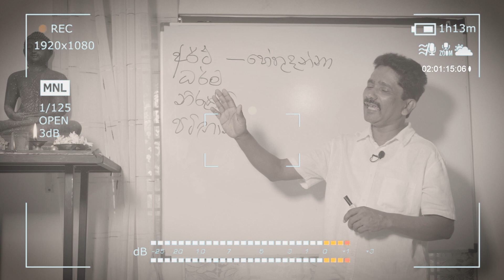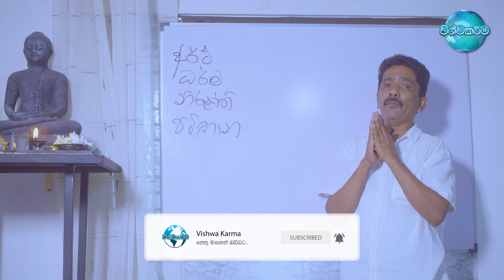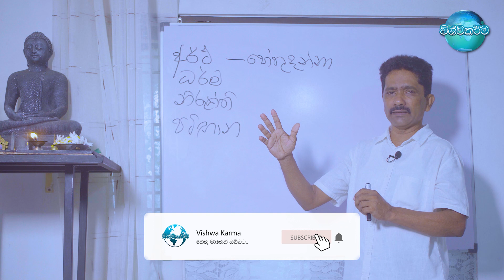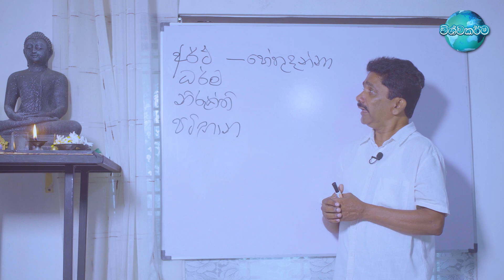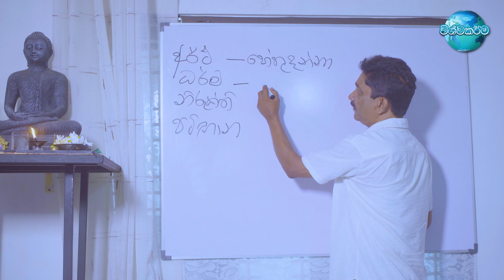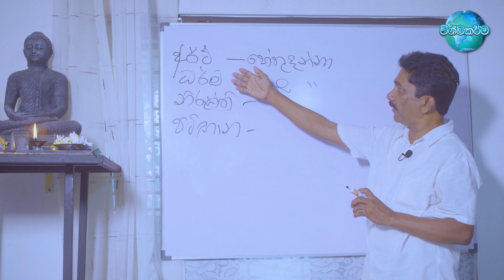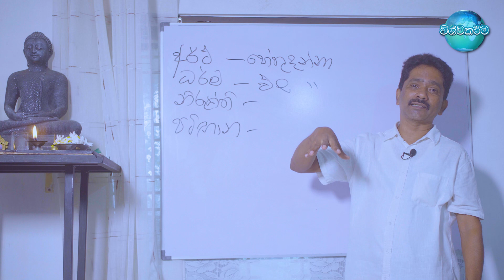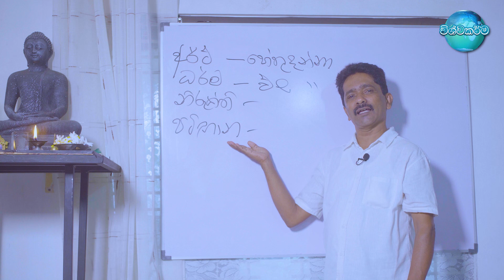අරිහතුන් වහන්සේලා පිළිබඳව සුවිසල් අනාවරණයක් - මෙතෙක් නොඇසූ විශ්ව අධ්‍යාත්මික පණිවිඩයක්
What are the main beliefs of Buddhism?